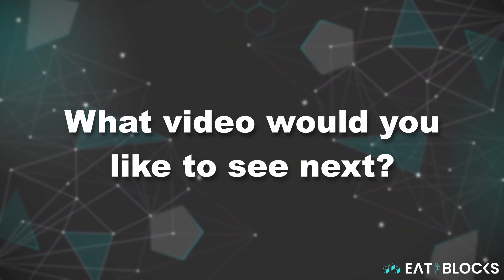3 ways of making money with Flashloans (Beginners)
WEB3 MENTORING PROGRAM

3 month mentoring program to become a professional Web3 developer
Build a killer portfolio of Web3 projects to get a 6 figure job

👉 Questions? julien [at] eattheblocks [dot] com